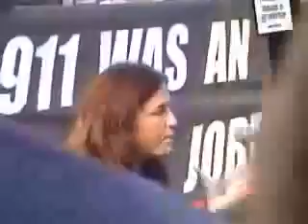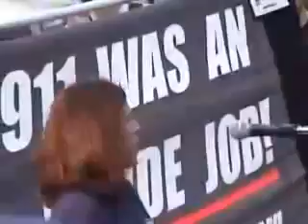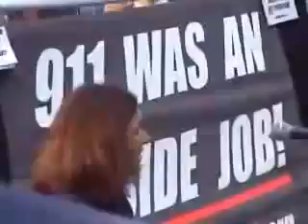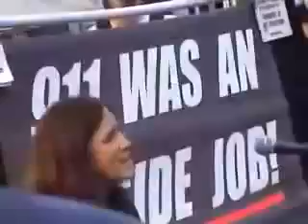A Heartwrenching Plea to America by Donna Marsh O'Connor in re 9/11